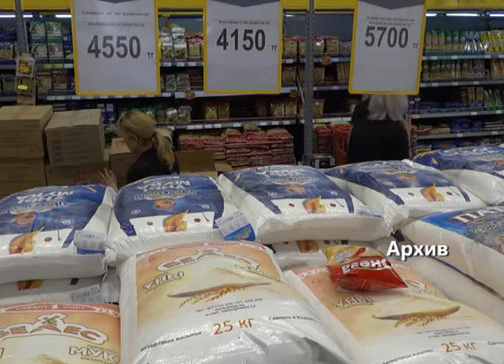Из-за лишних посредников в Актюбинской области были завышены цены на ряд товаров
В Актюбинской области выявлены и устранены шесть фактов излишнего посредничества при поставках и реализации товаров. Это коснулось кызылординского риса, надбавка на его цену доходила до 30-35%. В перечне есть и другие продукты.
Чем больше посредников и перекупщиков, тем больше надбавка на стоимость товаров. Пока тот или иной продукт или другой товар дойдёт от завода производителя до полок магазина, цена меняется. Мониторинг госзакупок установил поставщиков, которые реализовывали продукты в детские сады с превышенной надбавкой до 505%. В качестве примера есть один из городских садиков, в котором килограм гречки стоил 1356 тенге. В то время, как её средняя стоимость была 336 тенге. Такая же ситуация была и с сахаром с торговой надбавкой в 154%. Эти нарушения были устранены.
Не секрет, что во время паводка в отдалённых сёлах владельцы магазинов завышали цены. Был дефицит хлеба, муки и других основных продуктов питания. Например, в Уилском и Темирской районах яйцо во время ЧС продавали по 650-750 тенге за десяток. На тот момент его розничная цена была 550 тенге. А в Мартукском районе килограмм сахара продавался по 619 тенге, тогда как его средняя стоимость была 350 тенге. Также муку продавали по завышенной цене, а именно по 290 тенге за килограмм первого сорта, что было на 126 тенге дороже её обычной на тот момент розничной стоимости.
В целях стабилизации и недопущения таких ситуаций на социально-значимые товары из областного бюджета выделено 3 миллиарда 900 миллионов тенге. Эти деньги предназначены для льготных займов субъектам бизнеса. Подписаны договоры на поставку подсолнечного масла на сумму 252 миллиона тенге, говядины - на 800 миллиона тенге, муки 1 сорта - на 190 миллионов тенге, а также макаронных изделий, сахара, мяса кур и молочной продукции. По статье «Превышение торговой надбавки» были составлены 78 протоколов административных правонарушений и наложены взыскания в виде предупреждений и штрафов.